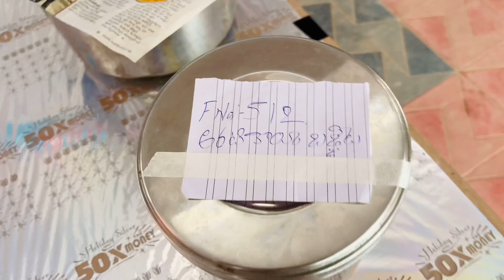Potluck In Our Apartment | Yummy Foods | Gongura Chicken & Pudina Rice By Me and Gatherings ❤️❤️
Hello everyone
In this video i shared the content of my new apartment gatherings in name of pot luck. All flat members cooked varieties of foods and gathered in one place then all pf us enjoyed a good food together . I shared all about potluck of my apartment in this video
Hope u all will like like it